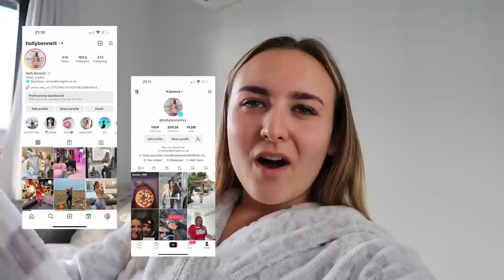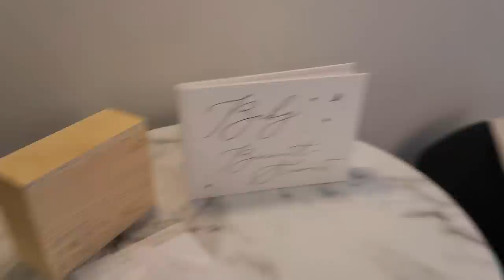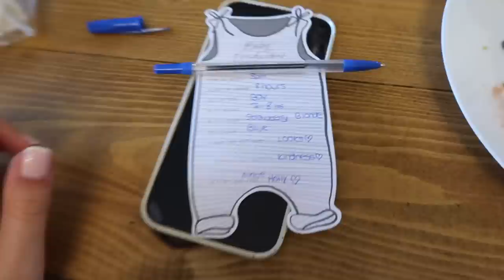I SURPRISED MY SISTER WITH HER DREAM GIFT! *Baby shower vlog